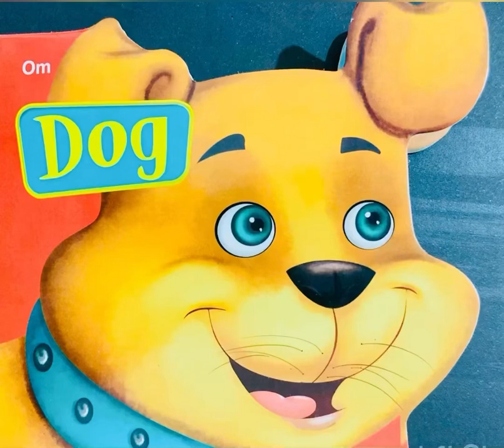Dog story for kids/बच्चों के लिए कुत्ते की कहानी! English short story for kids.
First step to reading: Excellent start to the journey of reading for toddlers. It is simple and easy to understand.
Additionally,  parents can use to read this book to enhance a child's language skills even more.

पढ़ने के लिए पहला कदम: बच्चों के लिए पढ़ने की यात्रा की शानदार शुरुआत। यह सरल और समझने में आसान है।
इसके अतिरिक्त, माता-पिता बच्चे के भाषा कौशल को और भी अधिक बढ़ाने के लिए इस पुस्तक को पढ़ने के लिए उपयोग कर सकते हैं।